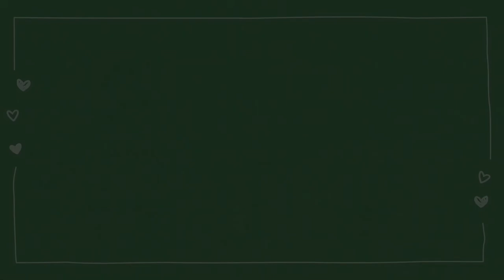말 많은 고양이! 과묵한 고양이!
말 많은 고양이와 과묵한 고양이가 같이 있으면 어느 고양이가 영향을 받을까요?